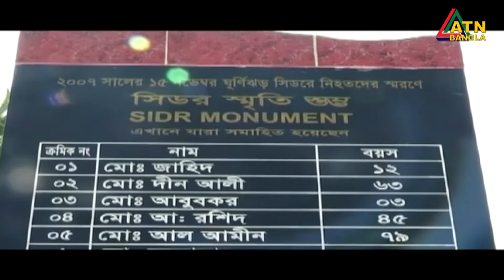সিডরের ১৫ বছর পরও সংস্কার হয়নি বরগুনায় দুর্যোগের ঝুঁকিতে থাকা বন্যা নিয়ন্ত্রণ বাঁধ। Sidr | Barguna